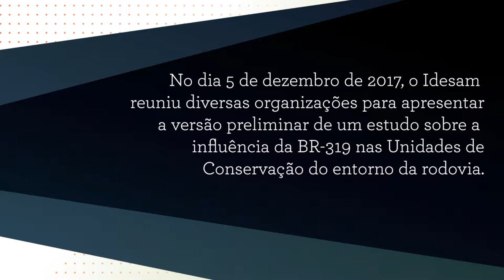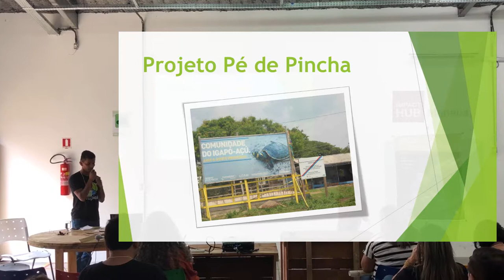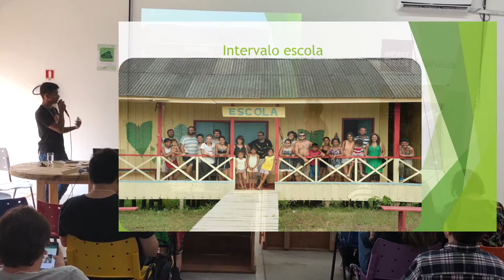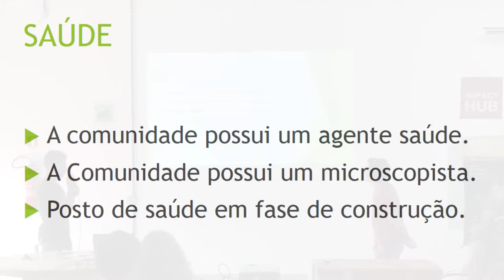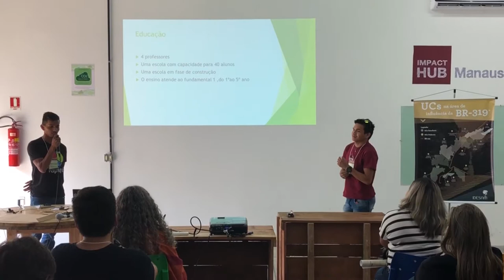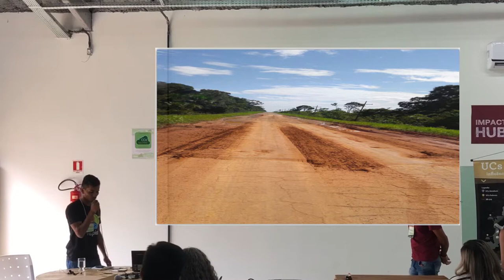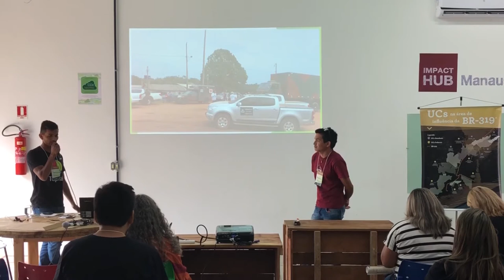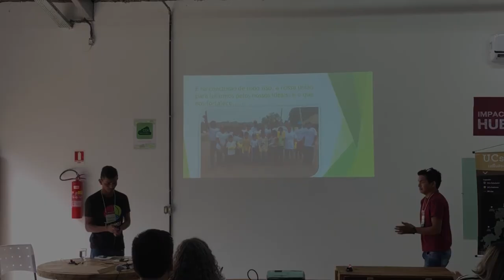A relação entre BR-319 e a comunidade (Jovens Lideranças da RDS Igapó-Açu)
A apresentação faz parte da Oficina "BR-319 e UCs: Contexto e Recomendações", realizada pelo Idesam em dezembro de 2017, em Manaus - Amazonas.

O objetivo do evento foi reunir instituições governamentais, não-governamentais, de pesquisa e representantes comunitários a fim de compartilhar conhecimentos e propor recomendações sobre o impacto da BR-319 nas Unidades de Conservação do entorno do 'trecho do meio'.